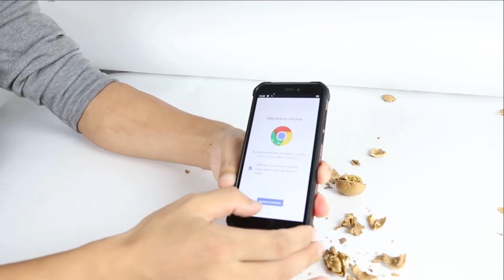OUKITEL WP5 4G Smartphone VS Nut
OUKITEL WP5 4G Smartphone 8000mAh Battery 5.5 Inch 3 Rear Camera Android 9.0 3GB RAM 32GB ROM IP68&IP69 Waterproof Global Version - Black

  OUKITEL WP5 Specs :
 CPU: MT6761
Cores: Quad Core
External Memory: TF card up to 128GB (not included)
RAM: 3GB RAM
ROM: 32GB
SIM Card Slot: Dual SIM,Dual Standby
SIM Card Type: Dual Nano SIM
Type: 4G Smartphone
Additional Features: Back Fingerprint Sensor
Google Play Store: Yes
I/O Interface: 2 x Nano SIM Slot,Nano SIM/TF Card Slot,Type-C
Waterproof / Water-Resistant: Yes
Sensor: Ambient Light Sensor,Geomagnetic Sensor,Gyroscope,Proximity Sensor
Screen size: 5.5 inch